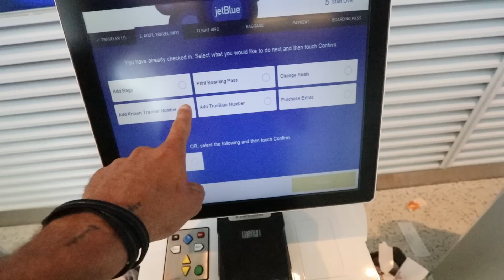Trying To Stay Positive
MY GEAR;